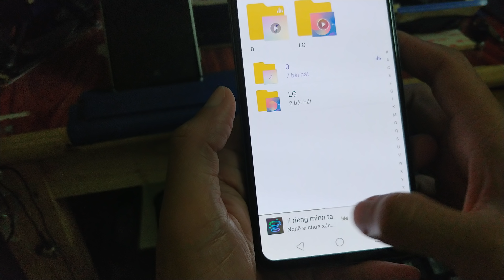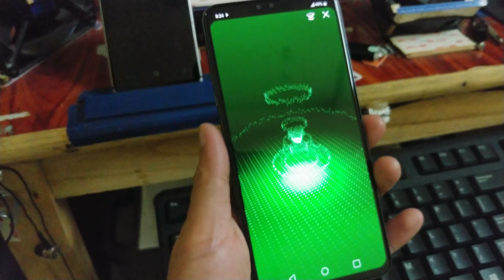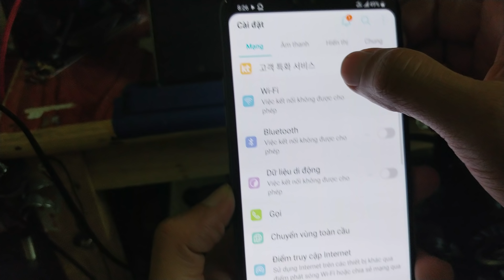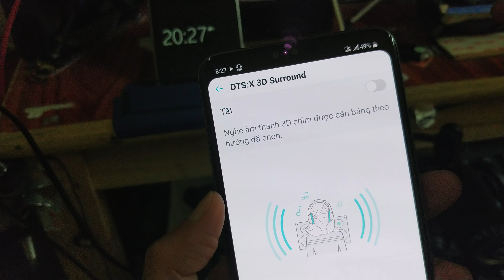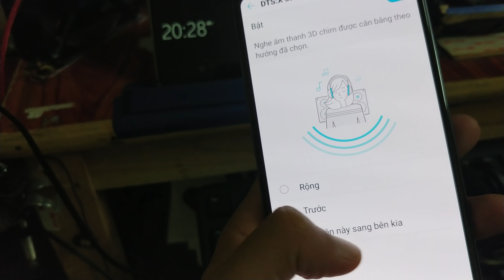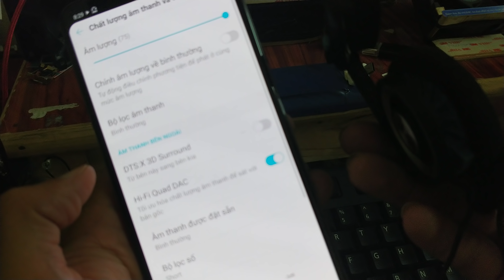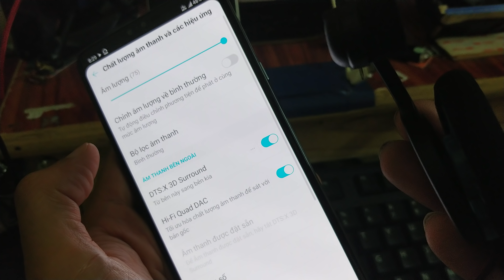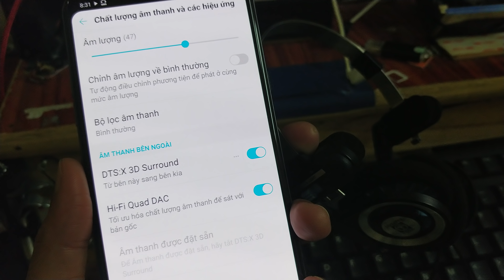Test âm thanh trên LG V40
Đây là clip em làm để mô tả thôi...chứ test âm thanh phải nghe trực tiếp thì mới biết được ...
Có điều khẳng định với các bác là V40 âm thanh hay hơn hẳn V30.